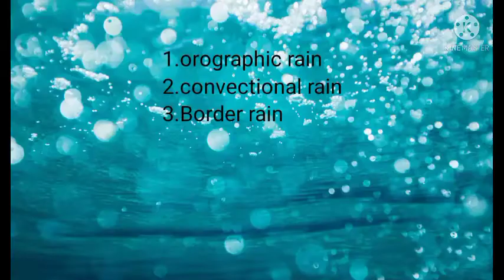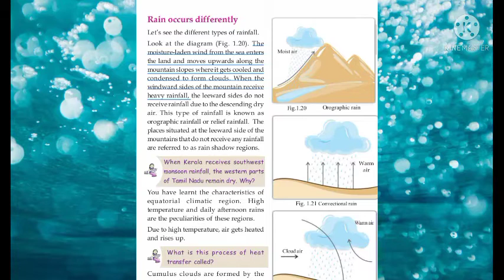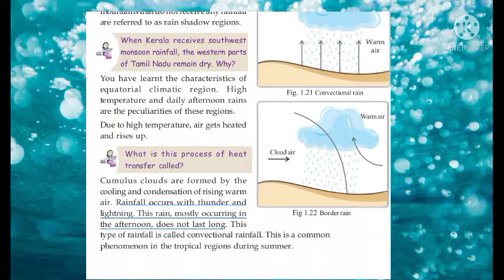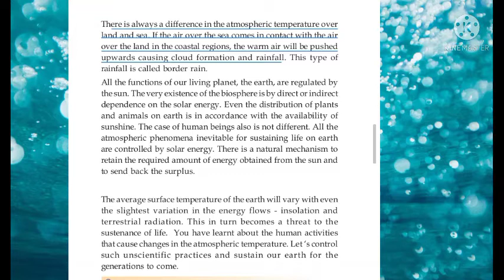9th class /social science /part 6/9-7-2021/markaz english school